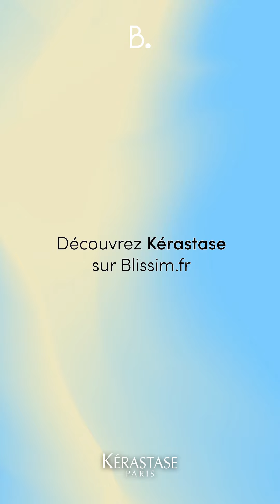Gamme Extensioniste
Emma de la B.Team teste pour vous la gamme Résistance extentioniste de @KerastaseFrance. Cette gamme conçut pour les cheveux affaiblis fortifie la pousse des cheveux depuis la racine, booste de longueur et redonne force et solidité à vos cheveux.

À découvrir sur notre e-shop Blissim ✨

❤️ Blissim, l'adresse de toutes les beautés ❤️